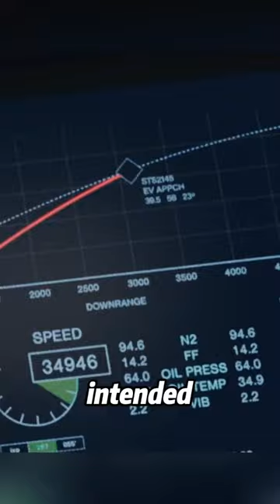The moon is about to fall, and it's because of a monster.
In the not-so-distant near future, science has finally revealed a secret that will shock the world. The seemingly immovable moon turns out to be unnatural, and a mysterious force is maneuvering it to crash into the Earth with irreversible momentum. Brian Harper (Patrick Wilson) was a veteran astronaut, but his last operation failed in a bizarre way, and what he saw in outer space so-called also seems to have struck a nerve with some people, which ultimately led to his being swept away and his wife separated. On the other hand, KC Hausman (John Bradley), who works as a janitor at the Aviation Department, is a lowly civilian with an unrivaled obsession with aviation. He is the first to notice the existence of lunar lifeforms and the tendency for the moon to fall, and his discovery is eventually recognized by Bryan and Bryan's former partner, Joe Fuller (Halle Berry).
In order to save the planet, these three tiny humans launch a counterattack towards the raging moon .